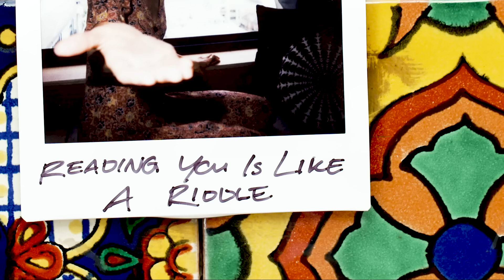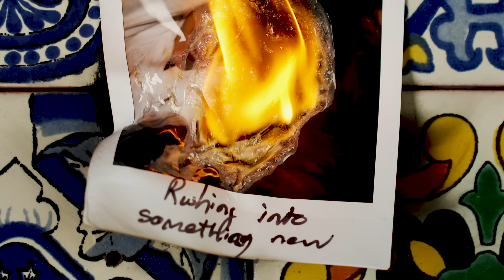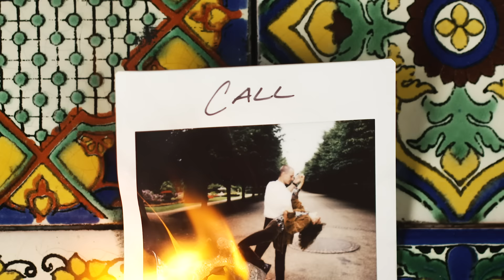Melody Gardot & Sting - Little Something (Lyric Video)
Follow Melody Gardot!